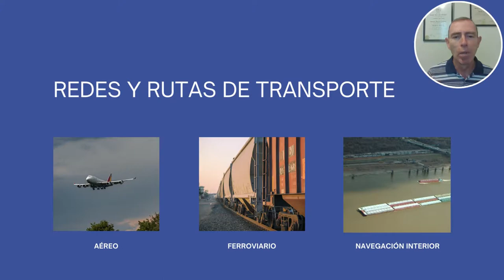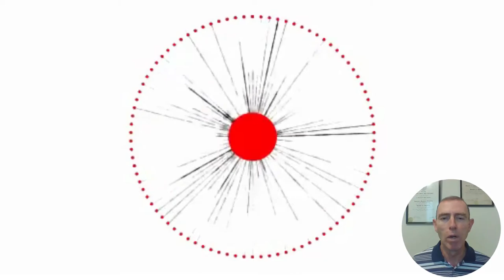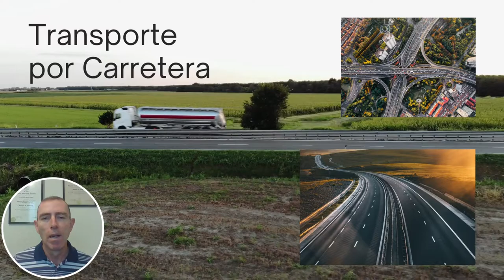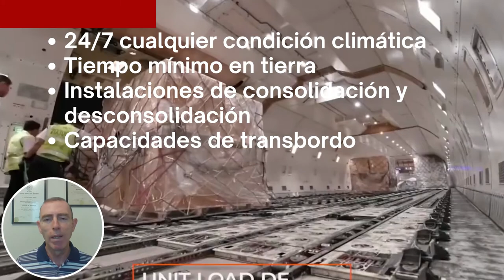INFRAESTRUCTURA LOGÍSTICA DE TRANSPORTE - LOGÍSTICA EN TUS MANOS S02 E04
Todas las industrias tienen que hacer llegar los productos a sus clientes, ya sean distribuidores o clientes finales. Pero cada producto tiene unas características y unas condiciones de entrega específicas que requieren pensar cuál es el mejor medio de transporte de mercancías para su objetivo. En este y mis próximos videos te explico como funciona la infraestructura de transporte para las operaciones logísticas y las diferentes formas de transporte que dan forma a esa infraestructura..

Referencias
- BANCO MUNDIAL. (2022, MAR 12). BANCO MUNDIAL.
- Gleissner, H., & Femerling, J. (2012). LOGISTICS. New York, London: Springer.
- WIKIPEDIA. (2022, MAR 12). WIKIPEDIA. Retrieved from ANEXO: PAÍSES POR NÚMERO DE AEROPUERTOS
- WIKIPEDIA. (2022, MAR 12). WIKIPEDIA. Retrieved from Países por kilómetros de red ferroviaria
- WIKIPEDIA. (2022, MAR 12). WIKIPEDIA. Retrieved from Países por kilómetros de carretera

Imágenes y videos bajo licencia creative commons de:

Brett Sayles, cottonbro, German Korb, Kelly L, Lara Jameson, Marian Croitoru, Max Walter, Monstera en Pexels

Bachrach44, Groltech, Kahl, Kmusser, O1ive en Wikimedia Commons

Fly Further, Heathrow Airport, Juan de Dios Santander Vela, msamperesp, QuieroSer Controlador, Simply Tech, TracQit Vehicle Tracking  en YouTube